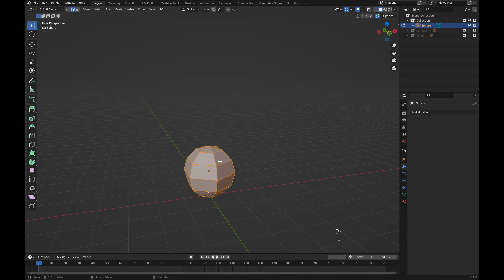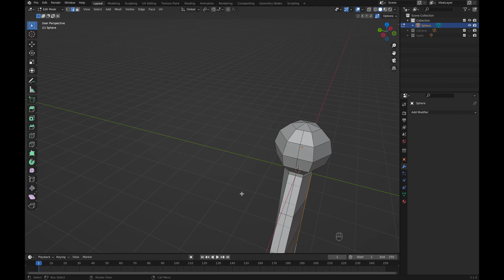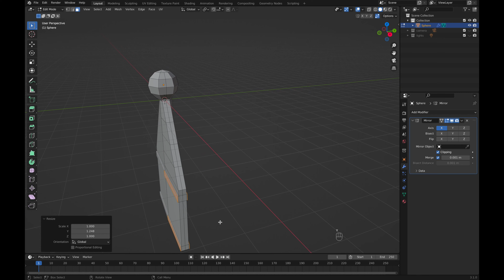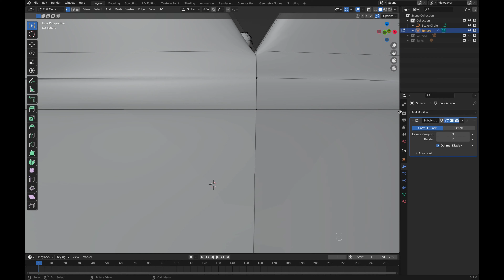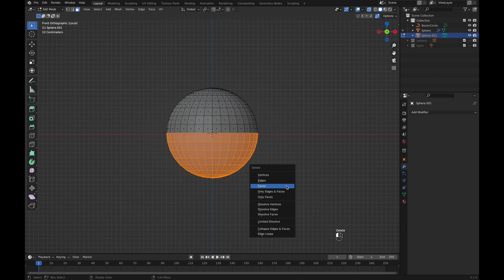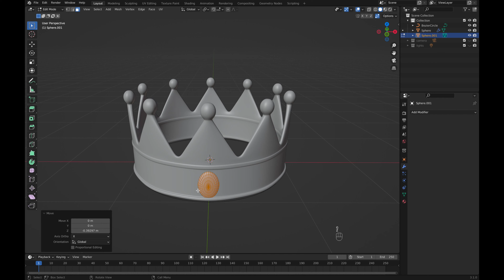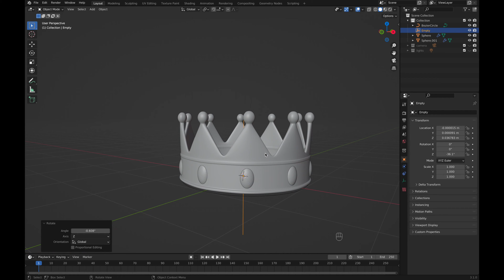Crown - Tutorial - Blender - Part I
Part I - Creating Crown and Gem Models.
Part II - Creating a Gold Material for the Crown.
Part III - Creating a Red Gem Material for all the Gems.

Chapters

0:00 - Crown
4:19 - Gems
5:58 - Gems Array Update